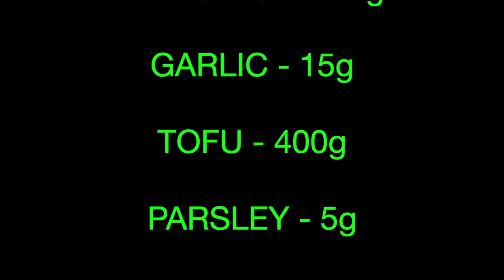BEST VEGAN SPAGHETTI SQUASH RECIPE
INGREDIENTS:

MUSHROOMS - 200g
CARROTS - 110g
BELL PEPPERS - 240g
RED ONION - 80g
GARLIC - 15g
TOFU - 400g
PARSLEY - 5g
GREEN ONIONS - 25g
CILANTRO - 7g
AVOCADO OIL - 3 tbsp

SAUCE :
NUT SEED BUTTER - 1/3 CUP
SOYA SAUCE - 3 tbsp (Can use Tamari for Gluten-free option)
MAPLE SYRUP - 3 tbsp
SRIRACHA SAUCE - 1/2 tsp